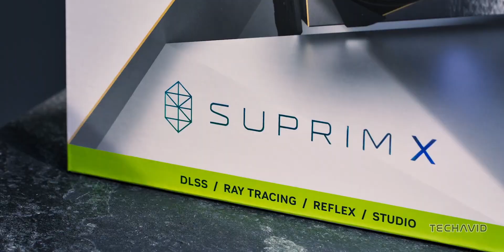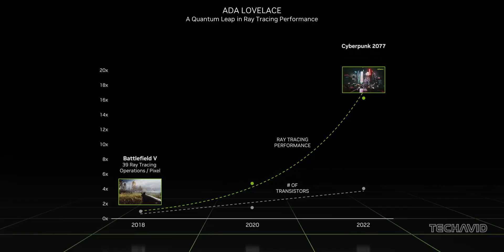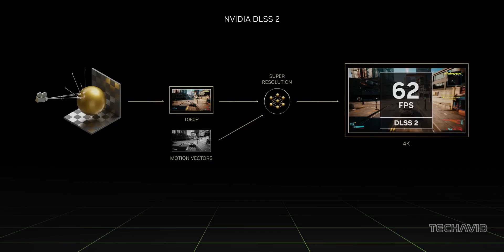Nvidia RTX 5090: CES Launch and Shocking Price Hints!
Nvidia RTX 5090 is rumored to make its grand debut at CES 2025, with some jaw-dropping specs and a hefty price tag. In this video, we dive into everything we know so far about the RTX 50 “Blackwell” series—performance upgrades, specs, pricing, and more. Will this flagship GPU live up to the hype, or is it just too pricey? Let’s get into the leaks and what they mean for gaming and high-end performance.

Questions Covered:
    When is Nvidia expected to unveil the RTX 5090?
    How much will the RTX 5090 likely cost?
    What key upgrades can we expect in the RTX 5090?
    How does the RTX 5090 compare to its predecessor, the RTX 4090?
    What power requirements come with the RTX 5090’s enhanced performance?